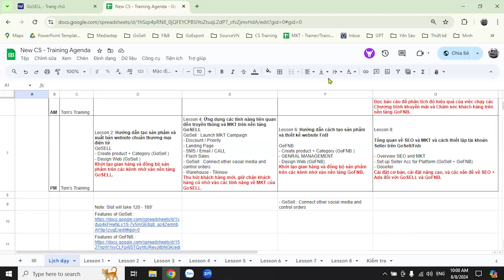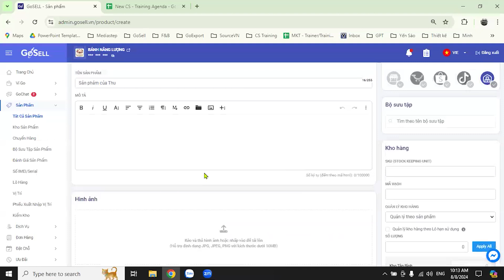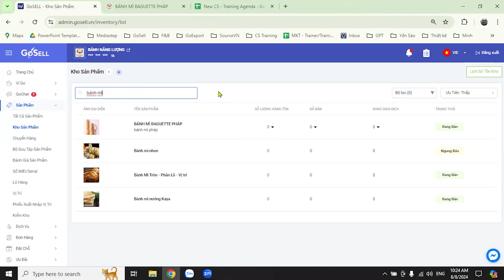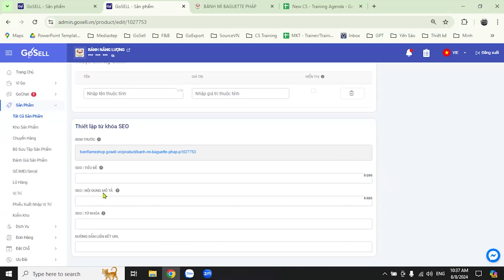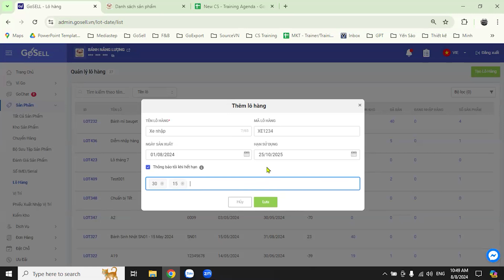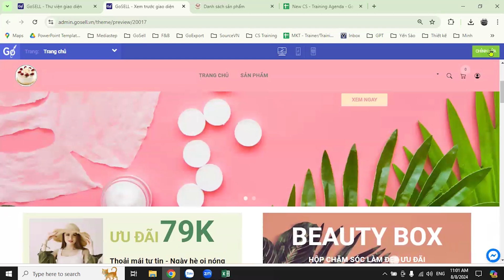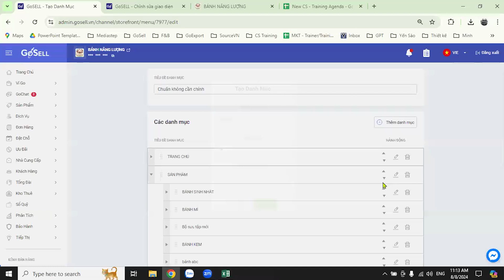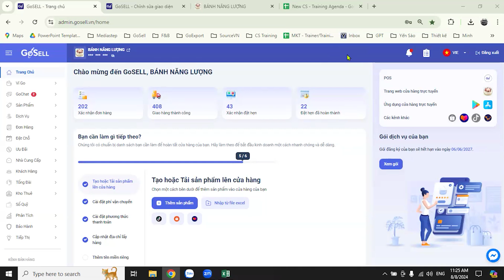Hướng Dẫn Tạo Sản Phẩm Và Xuất Bản Website Chuẩn Thương Mại Điện Tử GoSELL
Cùng chuyên viên đào tạo Minh Đặng tìm hiểu về cách tạo sản phẩm và xuất bản website chuẩn thương mại điện tử GoSELL